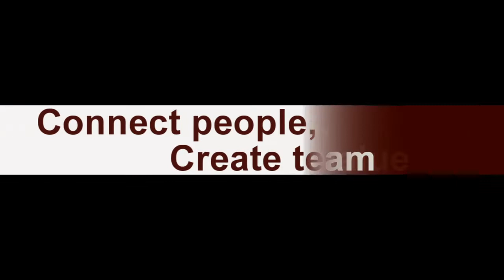2018 Lab PV: Itami Organic Chemistry, Nagoya University